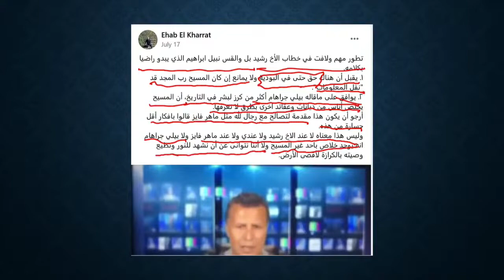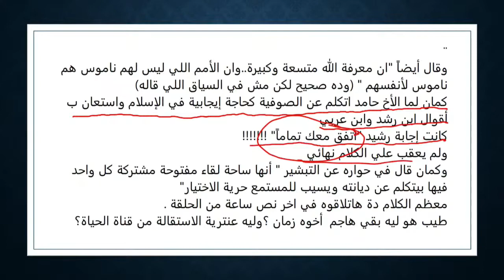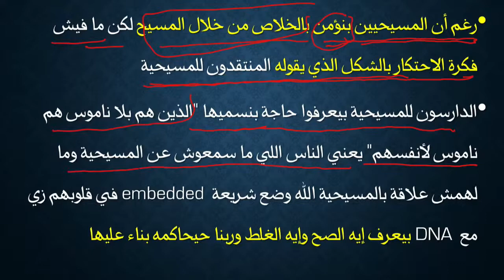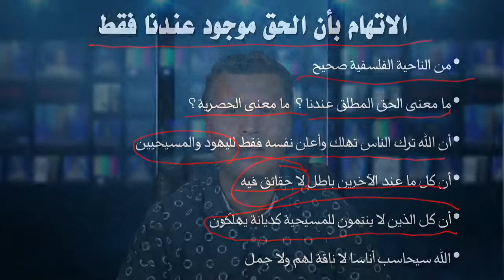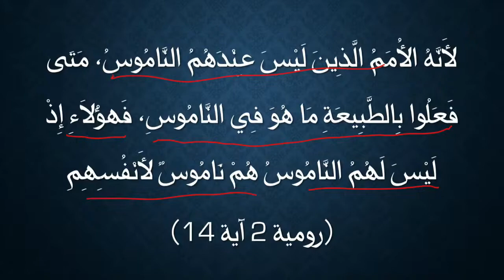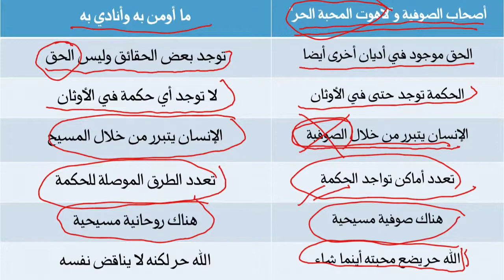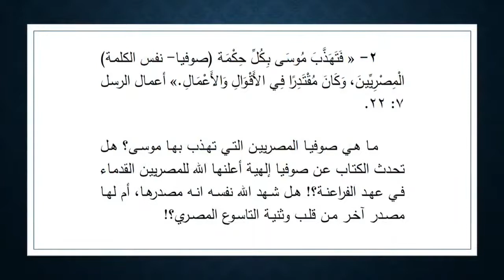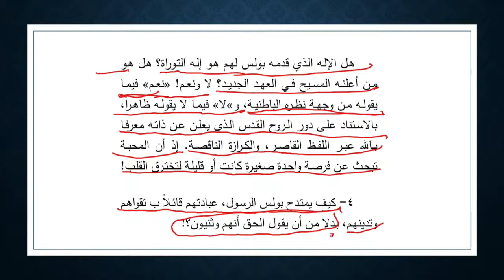توضيح هام بخصوص حصرية الخلاص في المسيحية